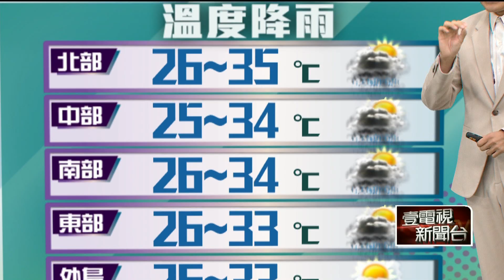壹氣象／今高溫炎熱防中暑！ 留意午後雷陣雨、山區局部大雨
今（28）日環境仍吹東南風，不過南方水氣增多，各地雲量稍增，南部及花東地區不定時有局部短暫陣雨，其他地區大致為多雲到晴，午後西半部地區及其他山區有局部短暫雷陣雨，各地山區及南部地區有局部大雨發生的機率，尤其中南部山區有機會出現局部豪雨，外出請留意天氣的變化建議攜帶雨具備用。溫度方面，各地低溫25到28度，白天沒下雨的時候天氣依舊炎熱，西半部及宜蘭高溫普遍在32到35度，其中台北及雲林局部地區高溫可能來到36度左右，花東高溫則在31度左右，戶外活動務必做好防曬並多補充水分。